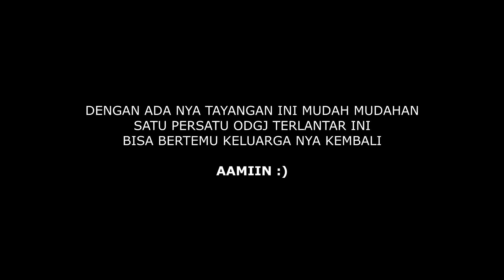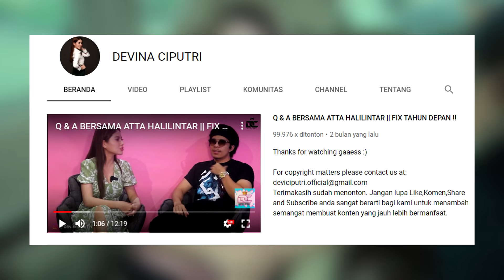Bersihin Pak Salim jadi ganteng, Manusia bersisik